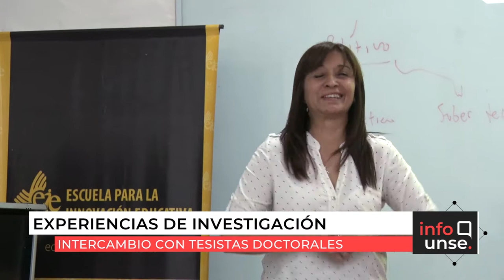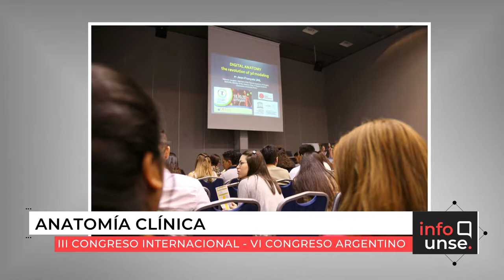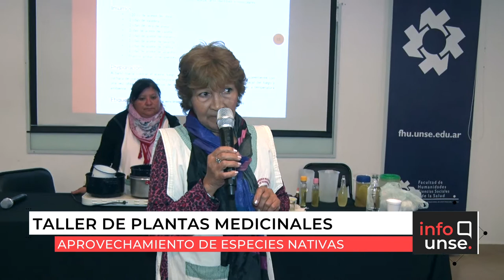INFO UNSE 24-09-2019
Compartimos el INFO UNSE de este martes 24 de septiembre:

* Ciclo de tesis doctorales INDES.
* Conferencia “El árbol frutal en la protección ambiental”.
* Cierre del III Congreso Internacional y VI Congreso Argentino De Anatomía Clínica.
* Curso-taller “Salud y Plantas Medicinales".
* Anuncio del I Encuentro Provincial de Egresados Universitarios.